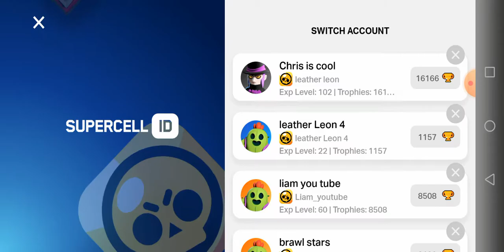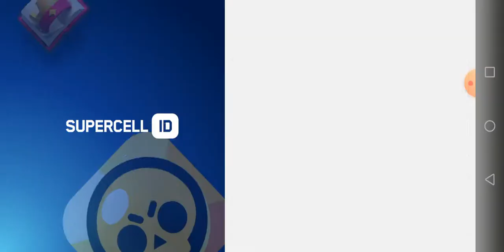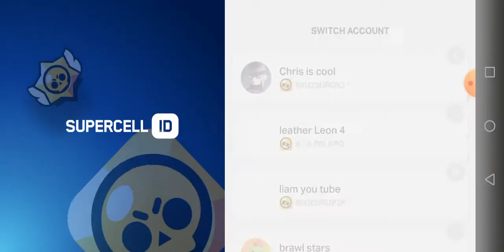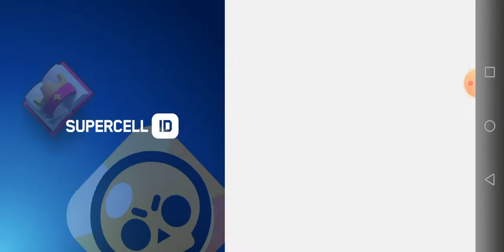Opening mega box